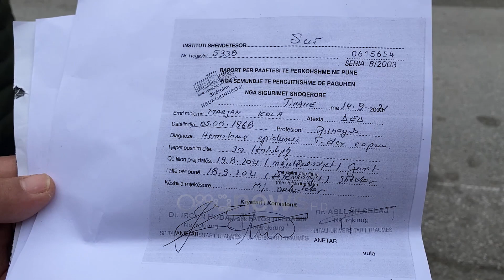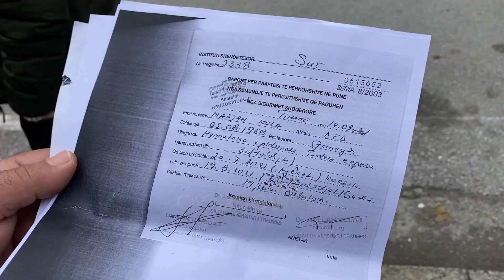U arrestuan për vrasjen e Pashko Ujkës, Babai i Marjan Kolës: Djali im i pafajshën, ishte në Kosovë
Kristjan Kelmendi dhe Marjan Kola, të dyshuar për vrasjen e ish deputetit Pashko Ujka, mbrëmjen e 29 nentorit në Shkodër dolën sot para gjykatës ku u njohën me akuzën.

Babai i Marjan Kolës, i dyshuar si bashkëpunëtor në krim, para gjykatës publikoi dokumente mbi bazën e të cilave tha se mbrëmjen e 29 nëntorit kur ndodhi krimi, i biri ishte në Kosovë.

Familjarët e Marjan Kolës vënë në dispozicion pamjet filmike - që vërtetojnë se dy të rinjtë kanë qenë në Kosovë - edhe disa dokumente të Poligonit të qitjes me anë të të cilave duan të vërtetojnë  se më datën 29 nëntor në orët e pasdrekes kanë qenë duke bërë qitje. Ora News siguron këto dokumente ku duket hyrja e dalja e tyre nga ky poligon.

" Më 28 dhe 29 Nëntor ka qenë në Kosovë. Edhe në 29 në mbrëmje ka qenë në Kosovë."

Familjarët pretendojnë se Marjan Kola ka qenë në një poligon qitjeje në Prishtinë.

"Poligoni është me kamera, kur ka hyrë në poligon"

Ndaj kërkojnë që të lirohet i riu që akuzohet se ndihmoi Kristjan Kelmendin, të dyshuar si ekzekutor i ish kryetarit të Komunës Velipoje të largohet pas krimit.

Ish deputeti Pashko Ujka u ekzekutua mbrëmjen e 29 Nëntorit në lulishten "Vasil Shanto" në Shkodër

Dyshimet e policisë janë se ekzekutori i ish kryetarit të Komunës Velipojë me veprimtari në ndërtim është Kristjan Kelmendi, ndërsa shkak i vrasjes është një borxh.

Kristjan Kelmendi dhe Marjan Kola u arrestuan më 30 nentori, në kthim nga Kosova, ndërsa po hynin në territorin e Republikës së Shqipërisë policia i ka arrestuar.